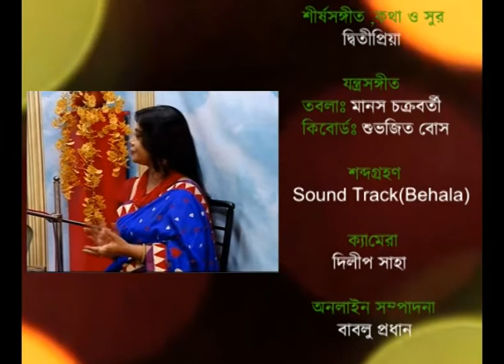SURER AKASH*** RANJANA BACHOSPOTI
SINGER - RANJANA BACHASPATI
TABLA -MANAS CHAKRABORTY
KEYBOARD - SUBHOJIT BOSE